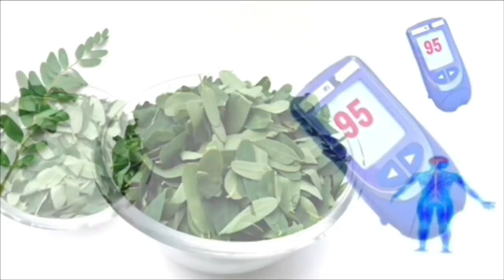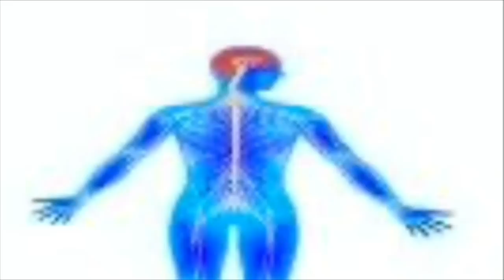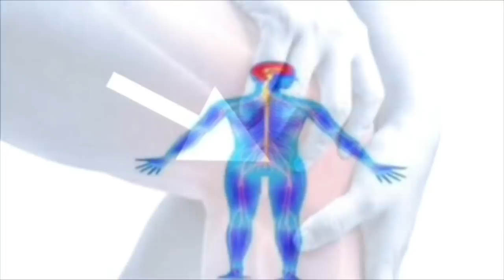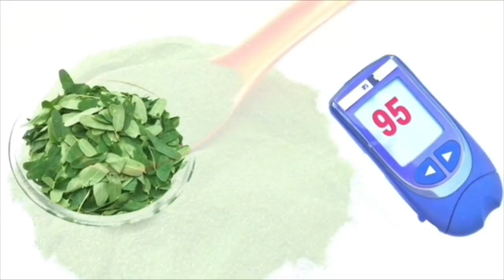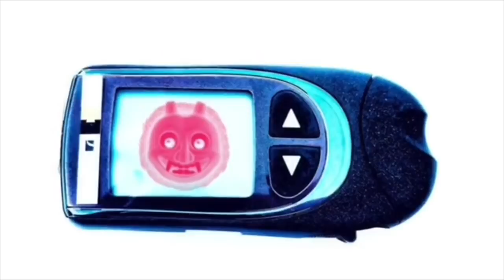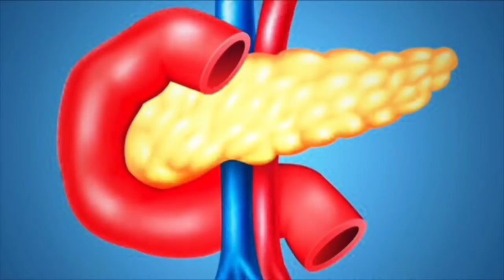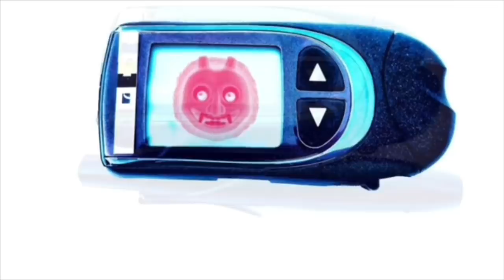ক্যালসিয়ামের ঘাটতি পূরণের উপায় |ক্যালসিয়াম যুক্ত খাবার | ক্যালসিয়ামের অভাব পূরণের উপায়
ক্যালসিয়াম যুক্ত খাবার | ক্যালসিয়াম বৃদ্ধির উপায় | ডায়াবেটিস কমানোর উপায়
আপনার প্রশ্ন—
১) ক্যালসিয়াম যুক্ত খাবার কি কি
২) ক্যালসিয়ামের ঘাটতি,
৩) ডায়াবেটিস নিয়ন্ত্রণের উপায়,
৪) ব্লাড সুগার কমানোর উপায়,
৫) ডায়াবেটিস কমানোর উপায়,
৬) ক্যালসিয়াম ঘাটতির লক্ষণ,
৭) ক্যালসিয়াম জাতীয় খাবার,
৮) ক্যালসিয়ামেস অভাবের লক্ষণ কি,
৯) ক্যালসিয়ামের ঘাটতি পূরণের উপায়,
Paid Links:
বকফুলের পাতার গুঁড়ো কিনতে হলে এই লিঙ্কে ক্লিক করুন: